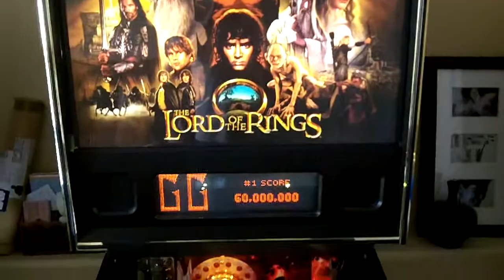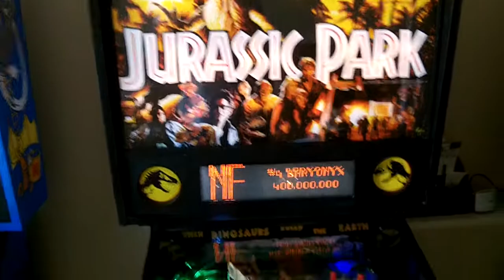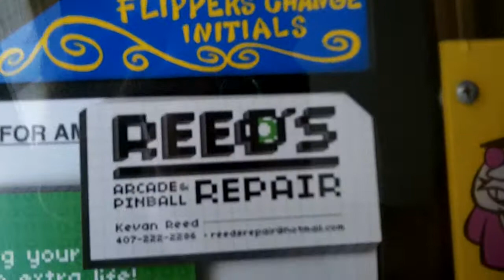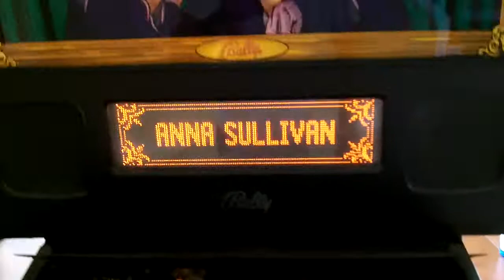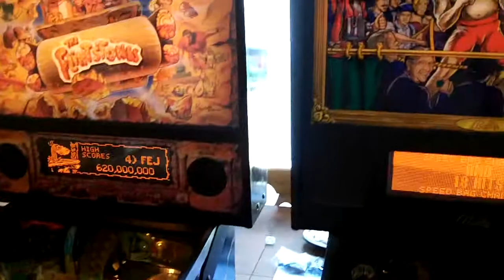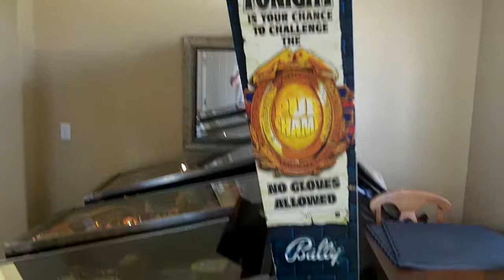Greetings And Introduction Of Kevan Reed Arcade and Pinball Tech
Greetings And Introduction Of Kevan Reed Arcade Tech